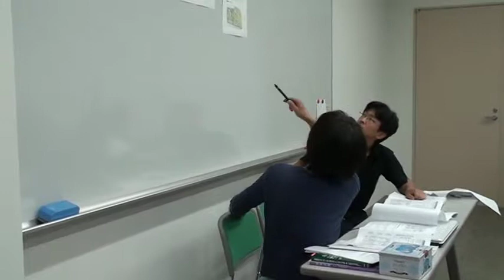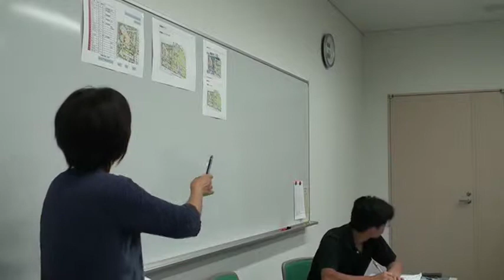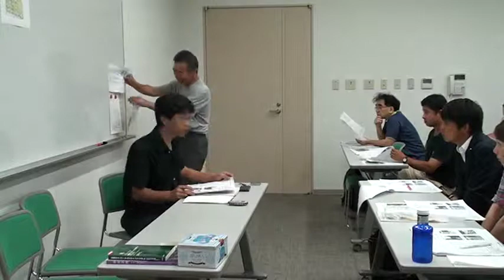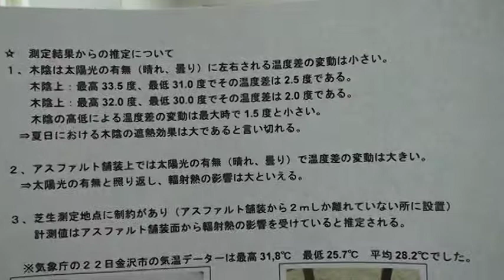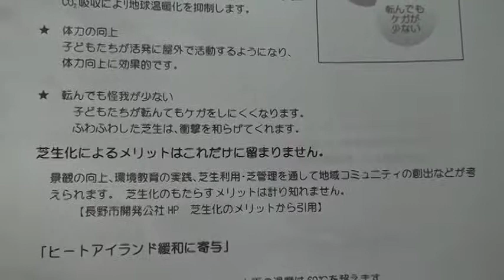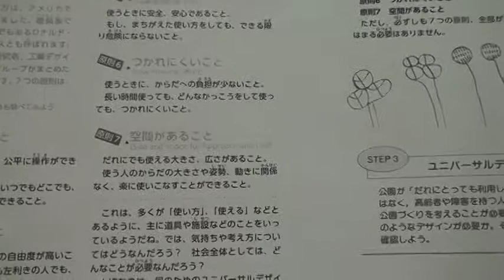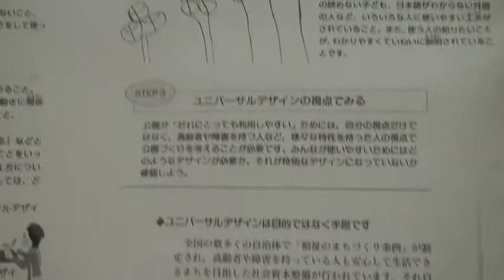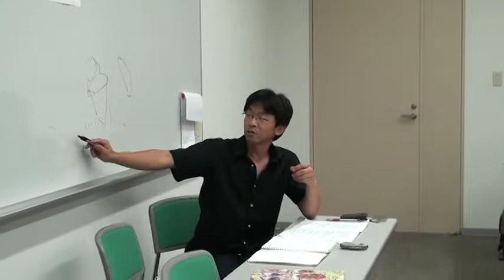金沢市中央公園の再整備についての市民意見交換会 その１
７月２９日＠金沢市近江町いちば館